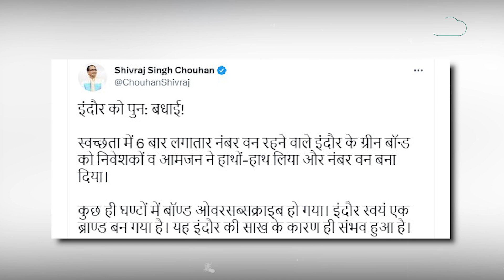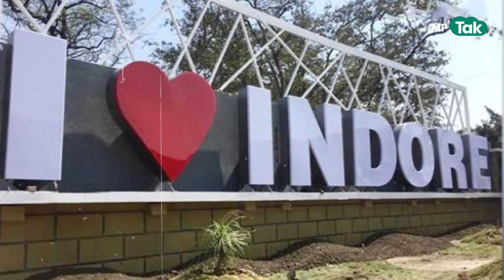नंबर वन इंदौर ने एक बार फिर रचा इतिहास, सीएम बोले, बधाई हो बधाई ! | MP Tak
नंबर वन इंदौर ने एक बार फिर रचा इतिहास, सीएम बोले, बधाई हो बधाई ...देखिए पूरी रिपोर्ट...